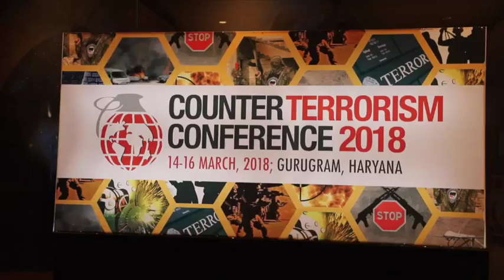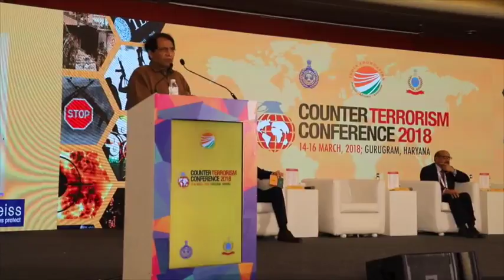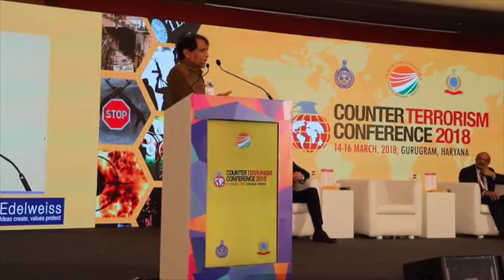At Counter Terrorism Conference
At Counter Terrorism Conference organized by India Foundation